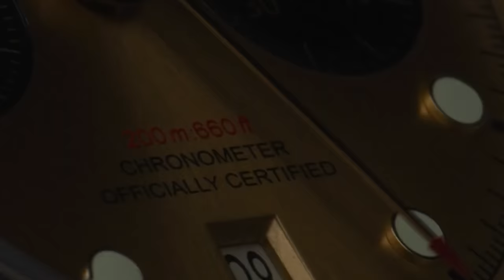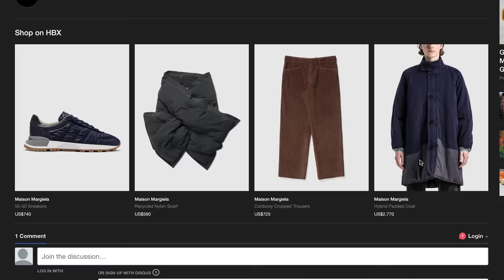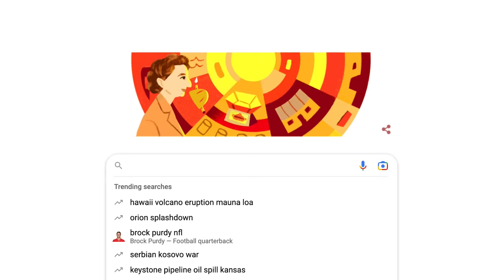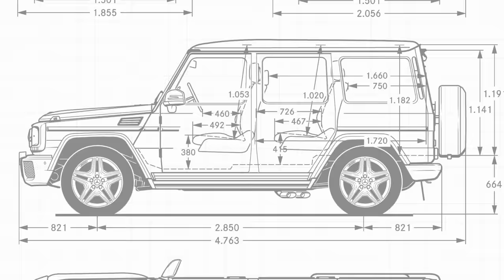From Navy SEALs to David Beckham, This Watch Should Be A Collection Staple I Behind the HYPE: Tudor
What began as the go-to watch for both the French and U.S. Navy has now become a luxury staple amongst star athletes and even business professionals. In the latest installment of Behind the Hype, Hypebeast recognizes the unique history of Tudor Watches and dissects how the brand managed to stand out from the shadow of Rolex to become a mainstay amongst timepiece aficionados.

00:00 Intro
00:55 Cultural Relevance
01:46 Influence in Sports
02:29 Biggest Partners
03:07 History
04:15 Modern Iterations
05:34 Future